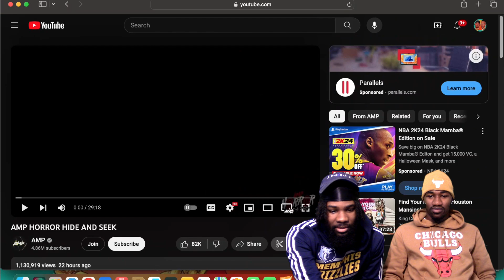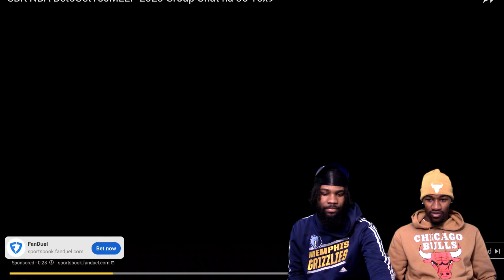AMP HORROR HIDE AND SEEK! THIS WAS SCARY, FUNNY AND ENTERTAINING ALL AT ONCE!!! REACTION